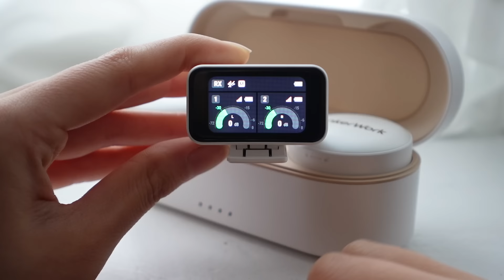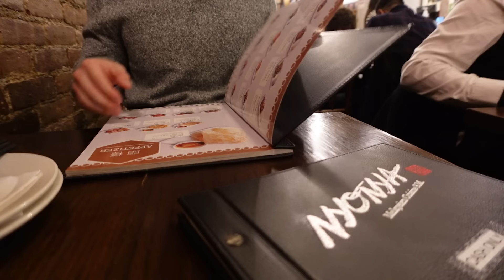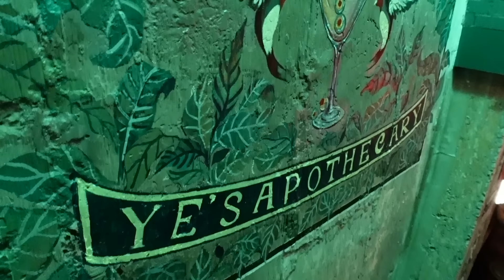Day in My Life *Struggling* to Only Speak Chinese!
& enjoy $30 OFF with the code M650KOLYTB

Hello friends,

I hope you have been doing well! As you all know, I've been going through a little bit of a creative rut so this video is definitely on the experimental side for me. Not only did I want to share more of my culture with you, but it was also extremely refreshing and fun for me to film. Hope you enjoy!

xx,
Julia

black long sleeve top (use Julia4 to get 10%!)

[music]
oh, the joy. - 1pm in san francisco